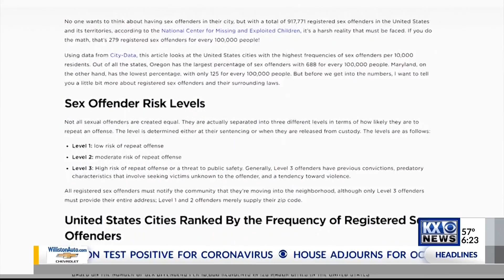Sex Offender Protest